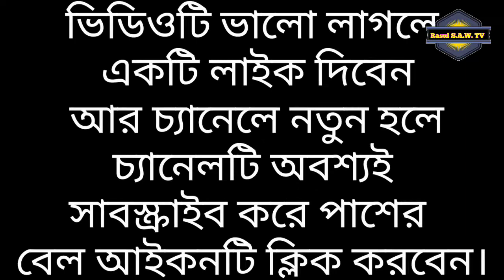বাংলা ওয়াজ। Bangla waz. (2)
বাংলা ওয়াজ। Bangla waz.

 Bangla Gojol 2021 ||  বাছাই করা সেরা  গজল। gazal gojol ।২০২১ এর মায়াবী সুরের গজল। New Gojal 2021.নতুন বাংলা গজল। -
Bangla Gojol 2021.বাছাই করা সেরা  গজল। gazal gojol. ২০২১ এর মায়াবী সুরের গজল। New Gojal 2021.

আসসালামুয়ালাইকুম ওয়া রহমাতুল্লাহি ওয়াবারাকাতুহ।

Rasul S.A.W. TV
Rasul_S​.A.W._TV
Rasul S.A.W. TV

I want all video is non copyright.
But used only skin record.
Non download upload.

bangla gojol।islamic gojol। islamic gazal।kolorob gojol 2021

gojol।gazal bangla। gojol bangla। gazal। islamic gojol। islamic gazal। best bangla ।gojol 2021

Bangla Best gajol 2021 ||  খুব সুন্দর গজল || New Bangla gajol 2021 || kalorab || বাংলা গজল।
gazal ।gojol ।gajal।gozol bangla। gazal।bangla gojol।islamic gojol। islamic gazal।kolorob gojol 2021

আসালামু আলাইকুম  Well Come To Rasul SAW TV. এখানে ভিডিওগুলি আপনার যদি ভালো লাগে তাহলে লাইক কমেন্ট এবং শেয়ার দিয়ে পাশে থাকবে।

Bangla​ Gajol
বাংলা গজল, Bangla Gajol, Bangla best Gajol,